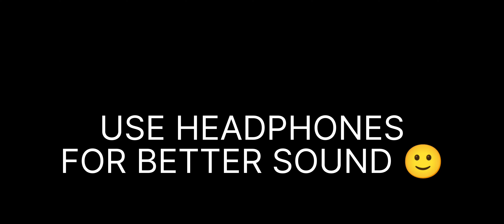EMIWAY - KOTS , DOMINATION IN SCRIMS BGMI OP BOLTEYT YTOnePlus,9R,9,8T,7T,7,6T,8@JONATHANGAMINGYT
😎 A 17Year Old Indian 🇮🇳 Playing For Skill Improvement And Not For K.D OR Tier

Style - Classic

Server - Asia

Internet - WIFI ()⚡

Dream to play on iphone ❤️🔥

NewOnePlusNordMid RangePhone
 gaming,
 Pubg mobile montage op,
 noob to pro,
 Pubg gyroscope,
 Jonathan,
 solo v squad,
 high kills,
Pubg fastest player,
 Chinese pros,
 players,
 k20 Pro gameplay
, t1 scrims,
intense squad,
intense squad firefight,
intense squad
7t pro, oneplus 7t unboxing, oneplus vs 8, oneplu
7t pubg, oneplus 7t